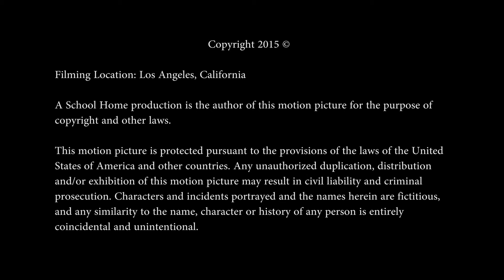School Park Home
School Park Home  - Short film